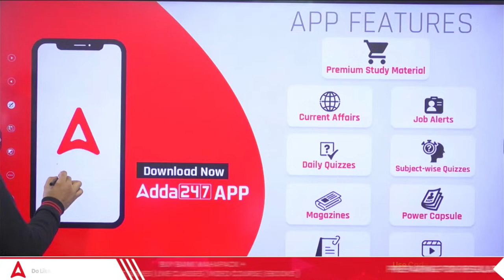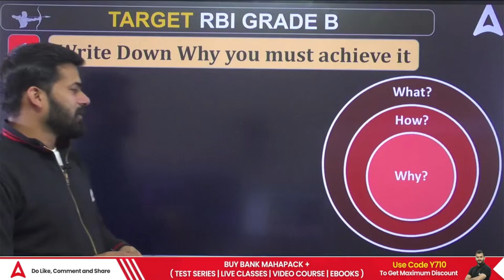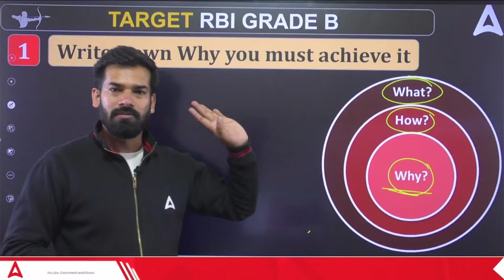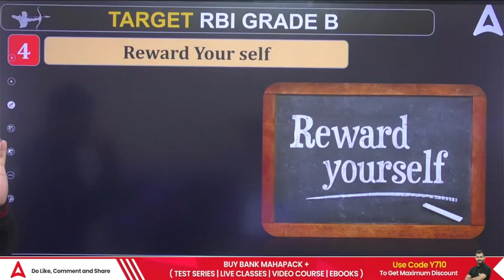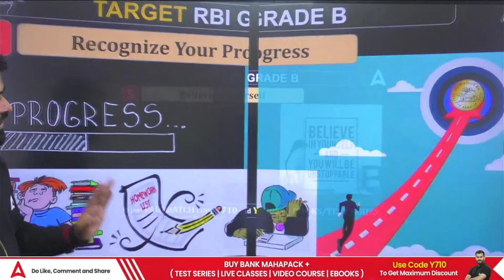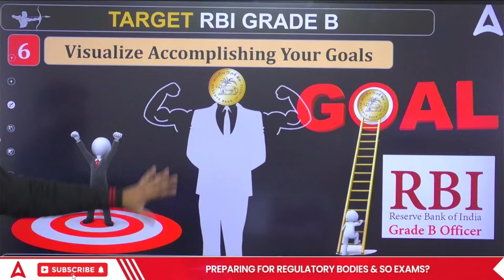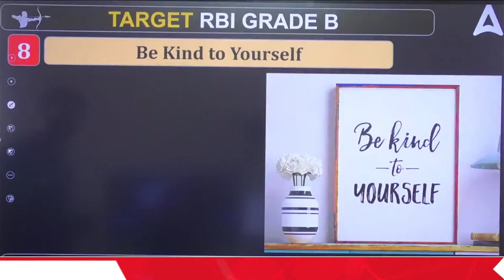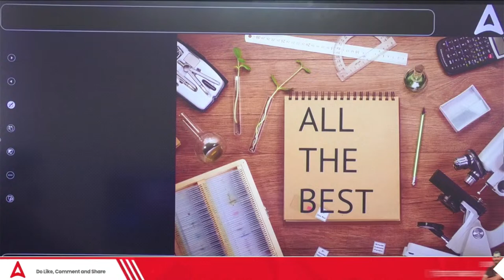How to Sty Motivated During RBI Grade B Preparation | RBI Grade B 2024 | By Rahul Meena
How to Sty Motivated During RBI Grade B Preparation | RBI Grade B 2024 | RBI Grade B Notification 2024 | RBI Grade B 2024 Notification | RBI Grade B Preparation 2024 | RBI Grade B Preparation Strategy | RBI Grade B Exam | RBI Grade B |By Rahul Meena